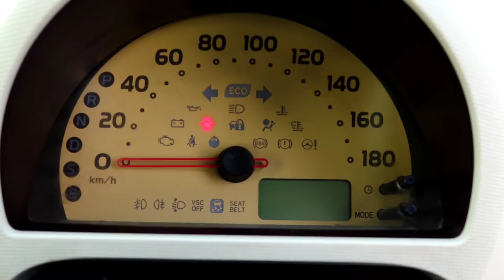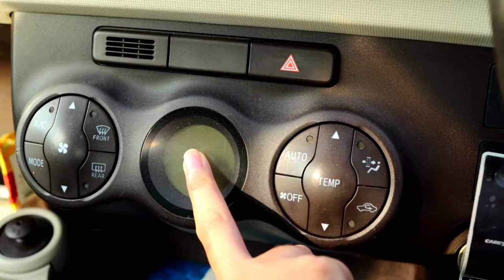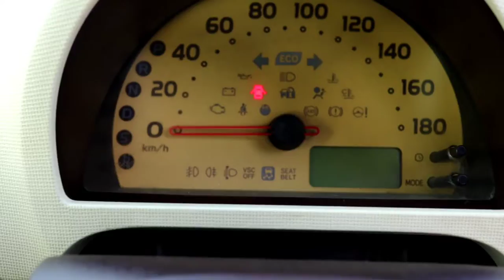Passo Review Vlog Kohistanenclave